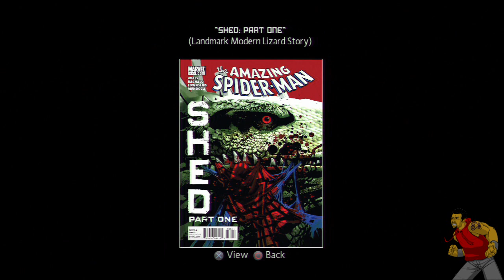5. Bruce Campbell is really demanding! - DFLP "Amazing Spider-man"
Its a continuation of the movie's story.  Not just a reprise of the movie.  Also...not a bad game at all.

Console I Played On: PS3
Other Consoles Available: Xbox 360, Wii, PC and Everything Else